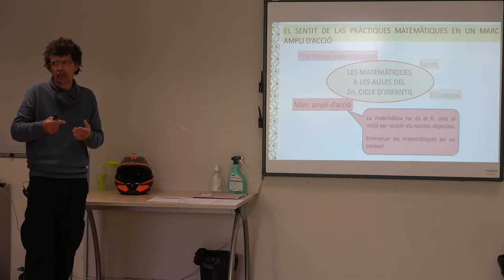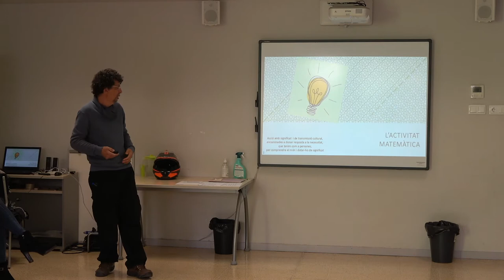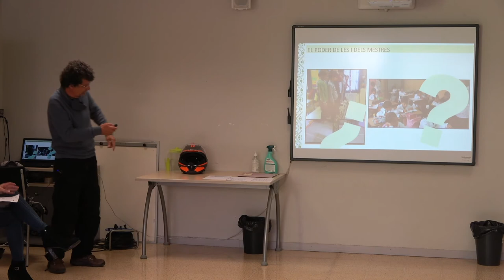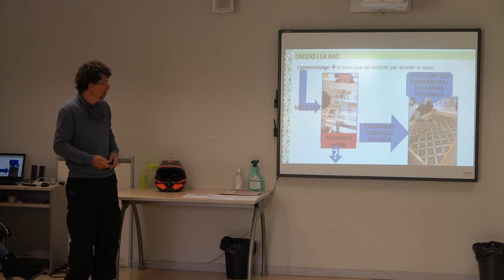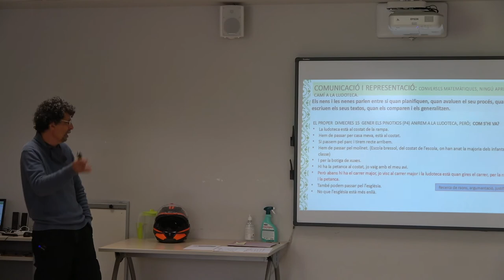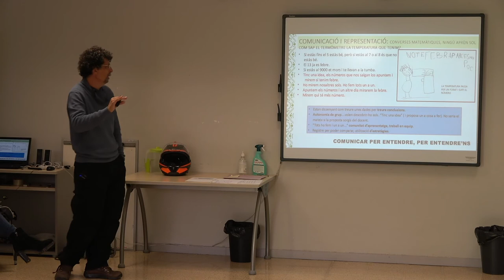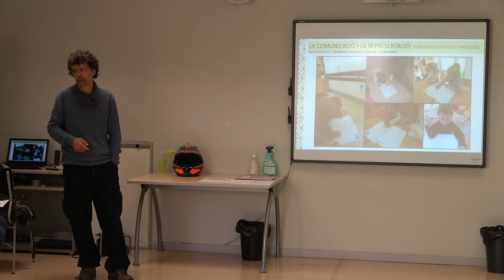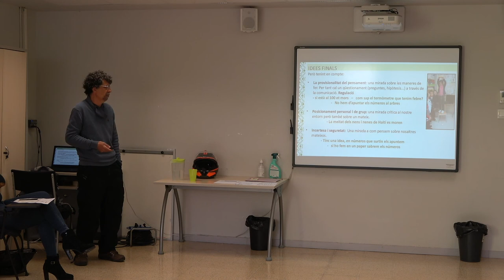Matemàtiques 0-8. Toni Monclús. Experiències d'aula